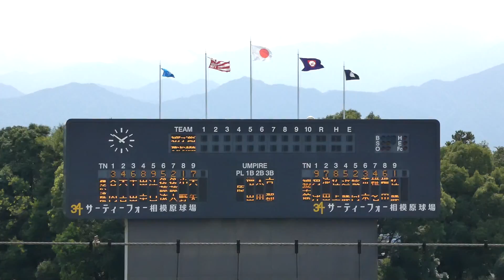横浜創学館 シートノック 2018年7月21日(土)第100回全国高校野球選手権記念南神奈川大会[4回戦横浜清陵戦]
サーティーフォー相模原球場

[4回戦]

横浜創学館 4 - 0 横浜清陵

横浜創学館 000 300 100 =4
横浜清陵　 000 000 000 =0